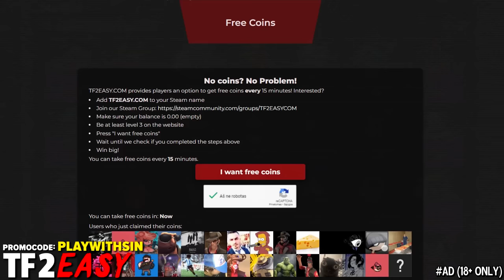Prem Scout VS Casual🔸4500+ Hours Experience (TF2 Gameplay)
Use code PLAYWITHSIN to get coins for FREE

TF2 Scout Gameplay 2023 Payload Team Fortress 2 No Commentary Casual Scatter Gun Prem Pro Scout Pistol Stock

Aquarius - Cxdy (Youtube Audio Libary)

Hud: Broesel-Hud